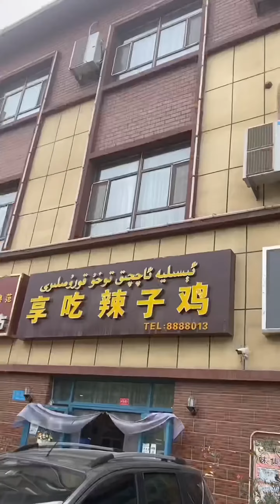舌尖上的新疆美食 新疆辣子鸡 😉今日份儿美食还不错哈 原本是去吃喝哈萨克族奶茶和煎包🉐 但是去晚了 卖完了 明天去打卡吧😘